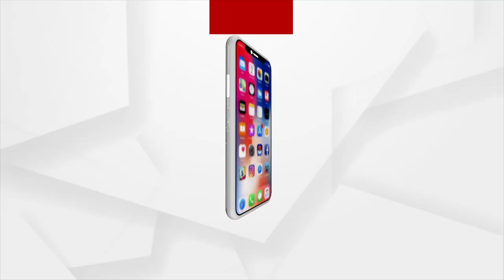Poverty Stricken Cancer Patient Gauranga, Seeks Government's Assistance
Gaurang Parida of Ward No. 9 of Kankada village in Tato gramme panchayat under Karanjia block of Mayurbhanj is suffering from cancer and is pleading with the government for assistance. Despite the fact that the pain is unbearable, treatment is not possible due to a lack of funds.